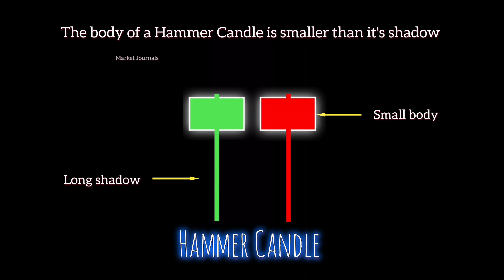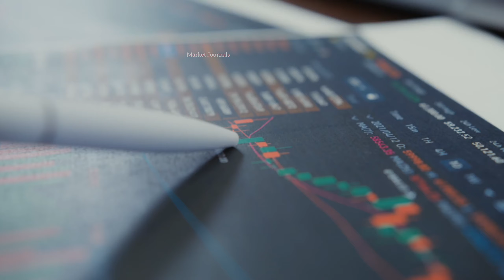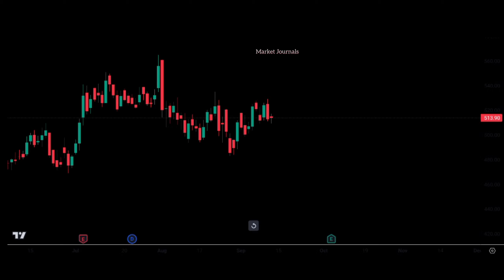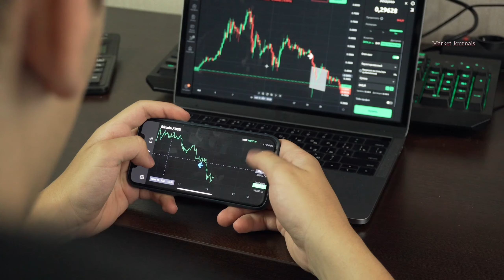How to Use Hammer candlestick pattern | Hammer Candle Complete guide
Title: Understanding the Hammer Candlestick Pattern: A Complete Guide

Description:
In this comprehensive video, we delve into the fascinating world of candlestick patterns, focusing specifically on one of the most widely recognized and powerful patterns: the Hammer Candlestick. Whether you're a beginner trader or seasoned investor, understanding the Hammer Candlestick can greatly enhance your ability to analyze market trends and make informed trading decisions.

Join us as we break down the anatomy of the Hammer Candlestick, exploring its distinctive features and the psychology behind its formation. Learn how to identify a Hammer Candlestick on price charts and interpret its significance in different market contexts.

Discover the key characteristics that distinguish a Hammer Candlestick from other candlestick patterns, and uncover the potential implications for price action that it signifies. From trend reversals to continuation patterns, we explore the various scenarios in which the Hammer Candlestick can provide valuable insights into market dynamics.

Gain practical insights into incorporating the Hammer Candlestick pattern into your trading strategy, including entry and exit signals, stop-loss placement, and risk management techniques. We'll also discuss common pitfalls to avoid when trading based on candlestick patterns and provide tips for improving your accuracy and consistency.

Whether you're trading stocks, forex, cryptocurrencies, or commodities, mastering the Hammer Candlestick pattern can be a game-changer for your trading success. Join us on this educational journey and empower yourself with the knowledge and skills to navigate the markets with confidence and precision. Don't miss out on unlocking the potential of the Hammer Candlestick pattern in your trading toolkit!

Hammer Candle in Hindi
Hammer Candle kya hai
Hammer Candle kya hota hai
Hammer Candle and shooting star in Hindi
Hammer Candle kaisi hoti hai
Hammer Candle ke bare me
Hammer Candle kise kahate hai
Hammer Candle and shooting star by ghanshyam
Hammer Candlestick
Hammer Candlestick strategy
Hammer Candlestick pattern
Hammer Candlestick pattern strategy
Hammer Candlestick pattern trading
How to trade Hammer candlestick pattern
How to trade Hammer Candle
Hammer Candle trading tips
Hammer Candlestick trading secrets
Hammer Candlestick trading for beginners
Hammer Candlestick
Candlestick patterns